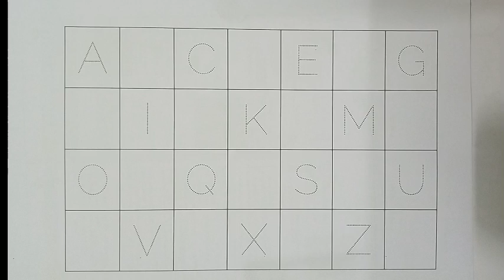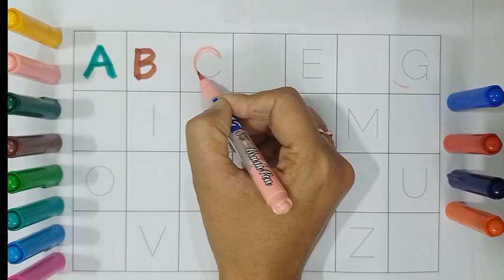abcdef, abcd alphabet, a for apple 🍎, b for ball 🏀,c for cat 🐈 phonics song, kids learning video